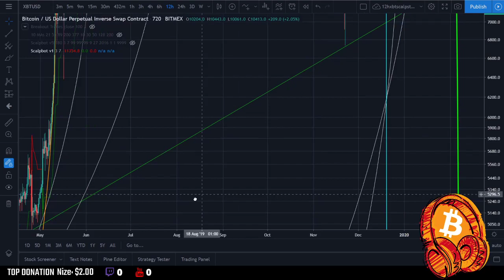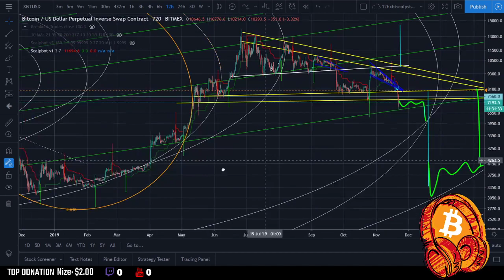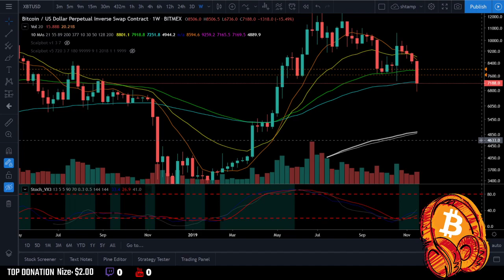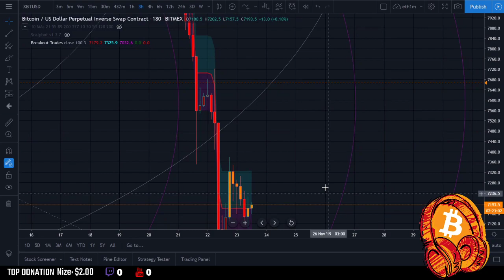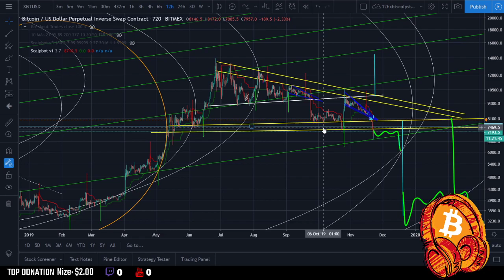Bear Market Confirmed! Bitcoin Analysis 2019! Short, Mid & Long Term Strategies! - Bitcoin Beats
Access my VIP Group, Indicators and Charts for a $20 monthly Subscription via Paypal, Bank transfer or in Crypto.

BTC ADDRESS:
1JABozRVzc3uVDkSbQ7TSJDnaiAXXXdbYY

ETH ADDRESS:
0x2ff305bc74d622faaa6ec213619f033fcc5d9e85

Reminiscences of a Stock Operater